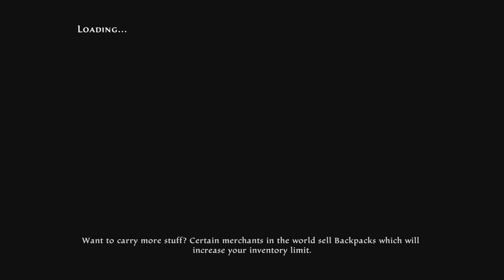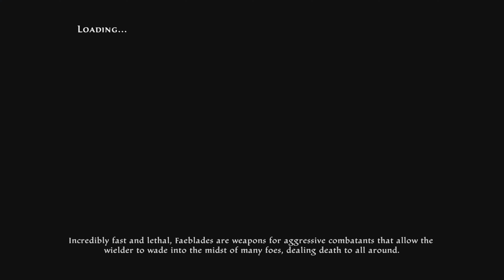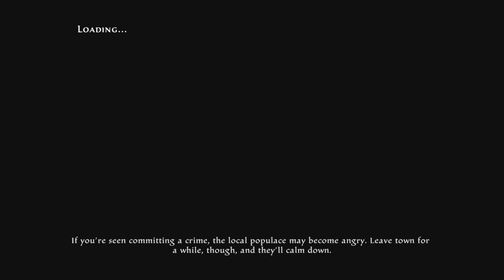Kingdoms of Amalur Re Reckoning: Episode 4